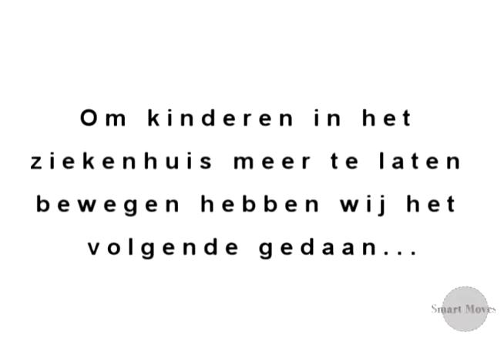POKO Smartmoves UMCG